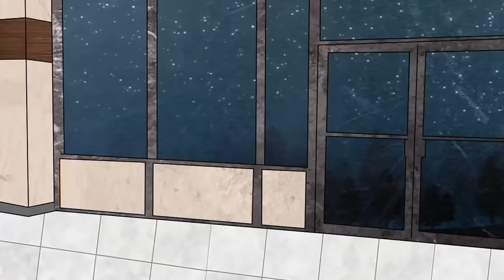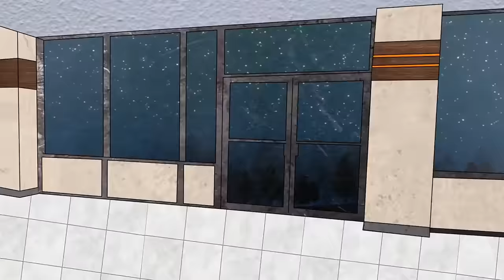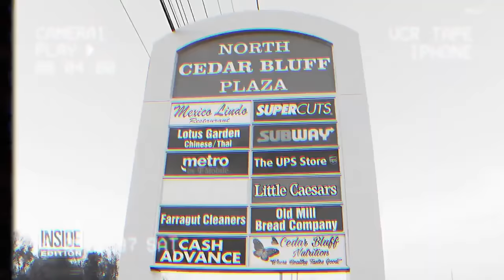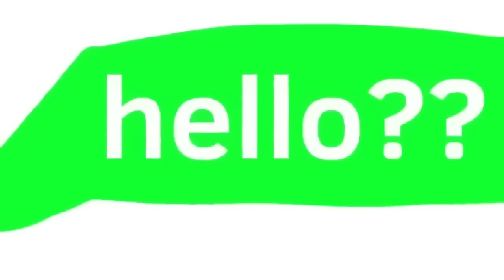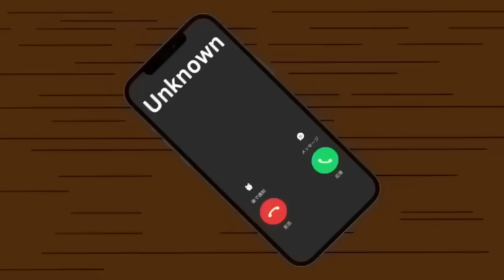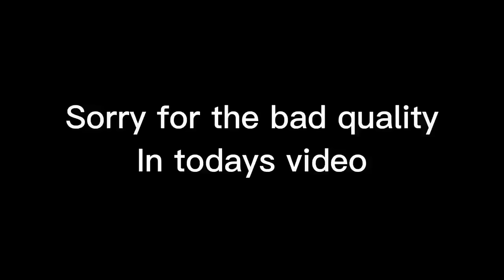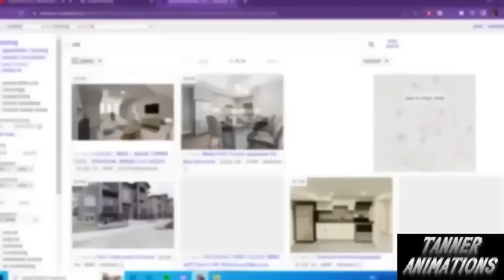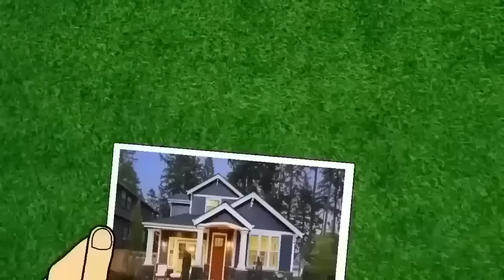33 DISTURBING TRUE Horror Stories Animated (Compilation Of August 2024)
This is a creepy English horror story animated.This video is PG 13 so there for viewers discretion is advised and should be watched with a parent or guardian.

Here are some more channels that you may enjoy: Mort, Horror shorts party, Martin animations, Denny animations, IMR scary tales, MJV animations, Wansee Entertainment, Brocolli animations